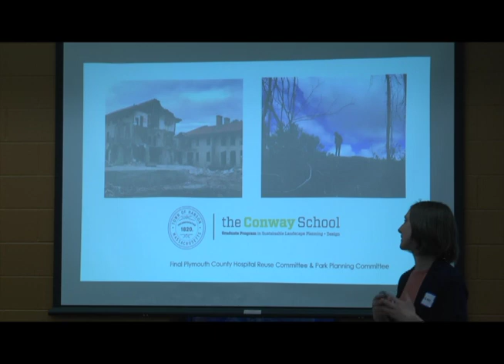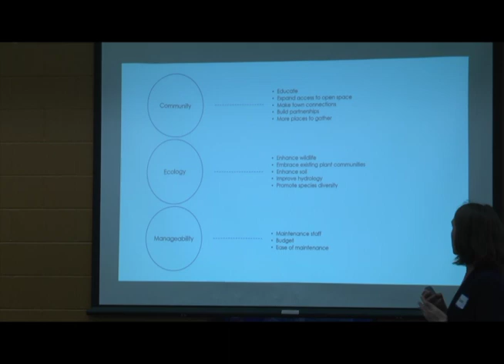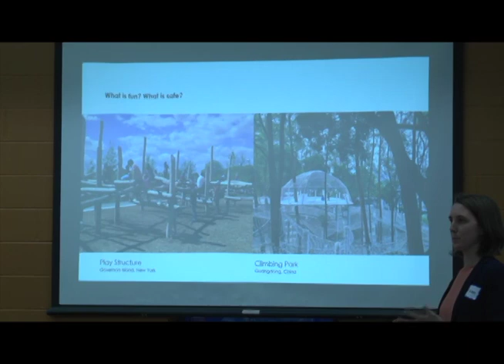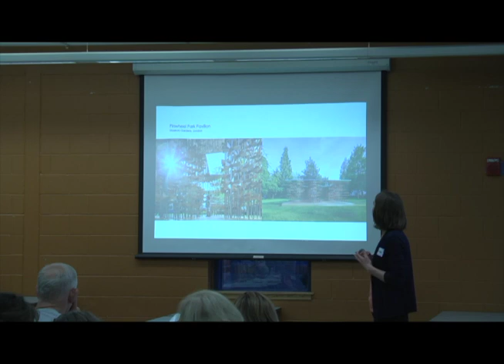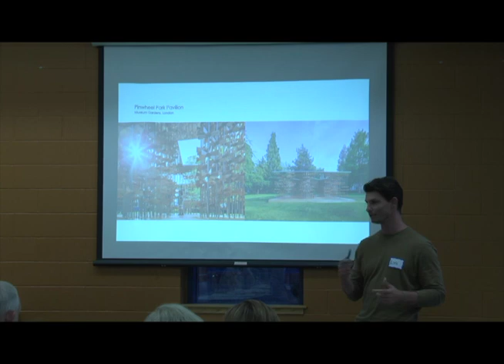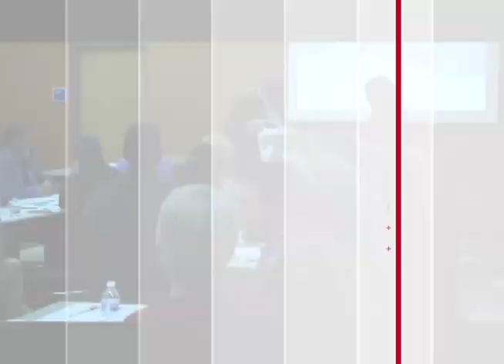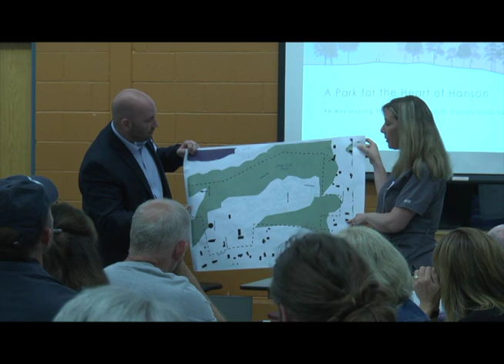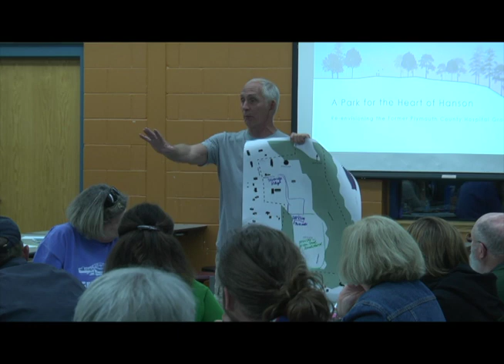PCH Re-Use Community Meeting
A community meeting to discuss the re-use of the Plymouth County Hospital property was held on May 9 at the Hanson Middle School.